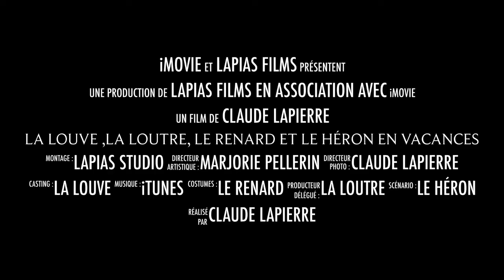La Louve ,La Loutre, Le Renard et le Héron en vacances